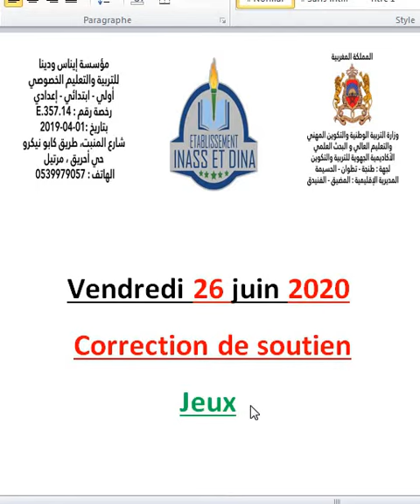الأول ابتدائي ـ اللغة الفرنسية 26/6